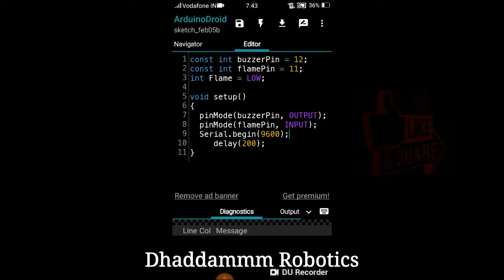®Diy Auto Firefighter System for Industrial or Home Applications | Arduino ,Code | Dhaddammm Robotic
This project code is given at bottom.
Here given all video is arduino base , arduino tutorial.

Desi , gujju..
Bhavena
Bhavnagar
Desi